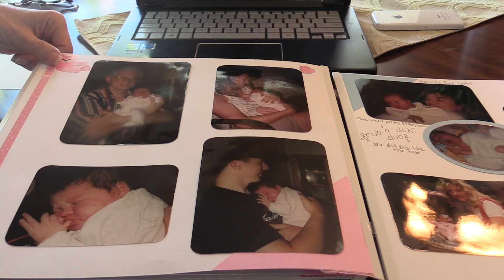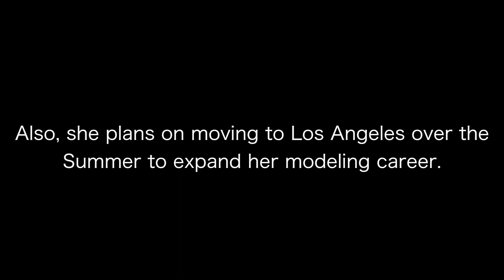AV Student Documentary: A Model Life.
Multitalented Broken Arrow High School student, Marissa Long, has plenty to do in her life between modeling, dance, and school. This student produced documentary by Bri Regnier and Rachel Krist goes behind the scenes of Marissa’s life long with the future with her modeling career.